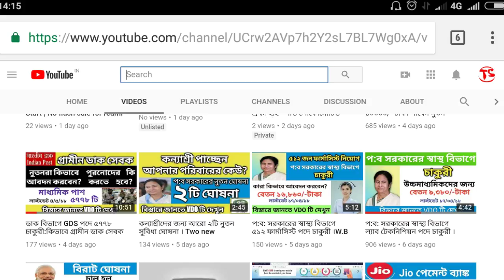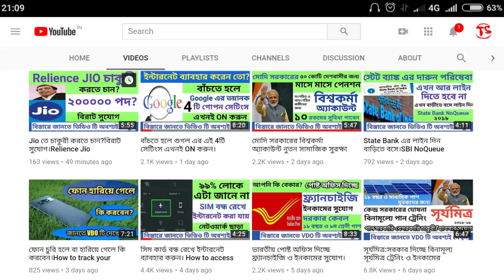Realme 2 Pro With SDP 660 ,Official Specification Declared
In this video we have talk about the most awaited smartphone called "Realme 2 Pro".After many unofficial specification leaks finally realme confirmed some major specifications.Accourding to report realme 2 pro come with Qualcomm snapdragon 660 chipset.Realme 2 Pro With SDP 660 ,Official Specification Declared.It will be announce on 27/09/2018